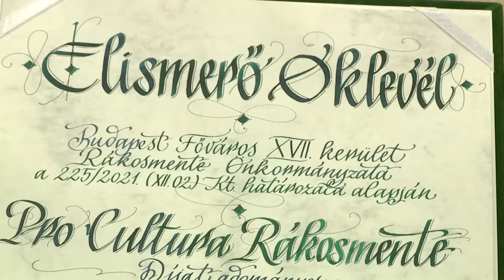Helyi Érték: Dr. Szilágyi Erzsébet filmszociológus (2022.04.20.)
A Helyi Érték adásának vendége a nemrégiben „Pro Cultura Rákosmente" Díjjal kitüntetett dr. Szilágyi Erzsébet filmszociológus.